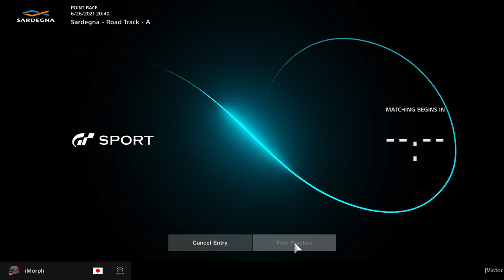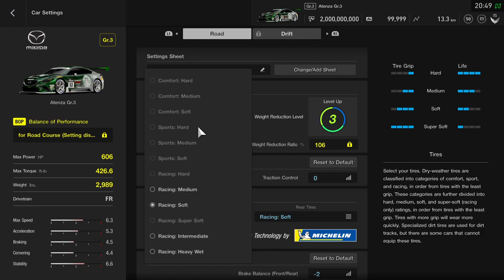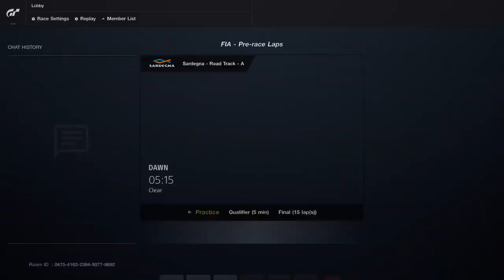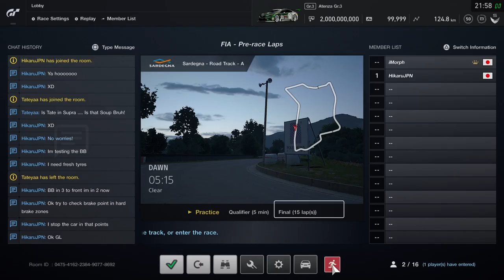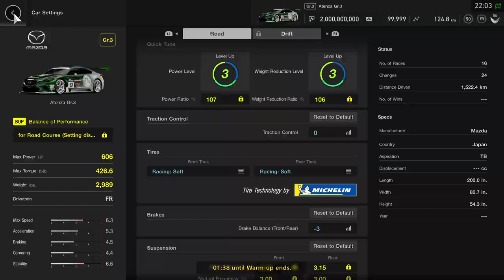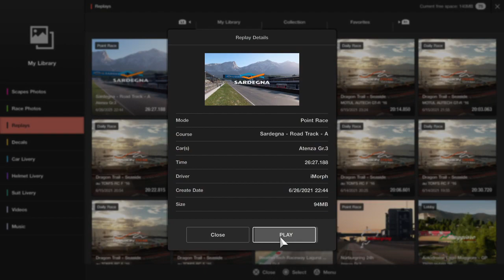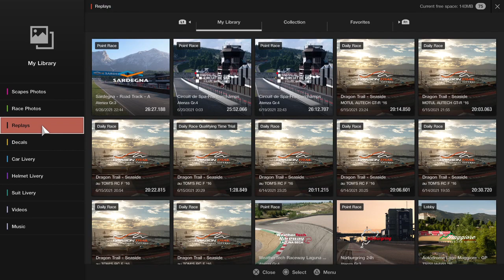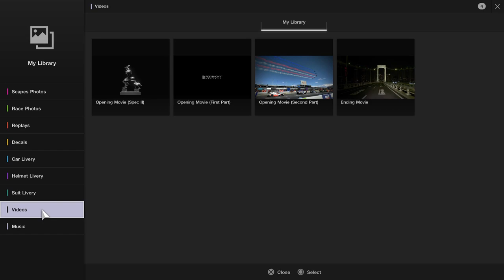FCC Gaming: Manu Again! Go Atenza!